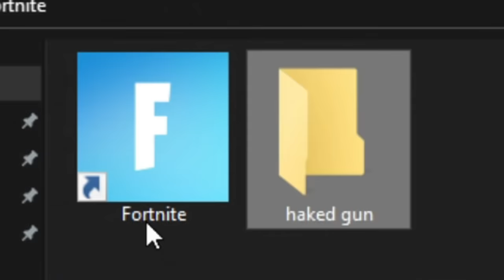Using Hacked Items as a Fake Epic Employee...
Using Hacked Items as a Fake Epic Employee! I Used Hacked Items to Cheat in Fortnite and Pretended to be a Fake Epic Employee... I Used Unreleased Fortnite Skins and Pretended to be a Hacker Secret Fortnite Chapter 3 Items! i might get banned for this so SUBSCRIBE!